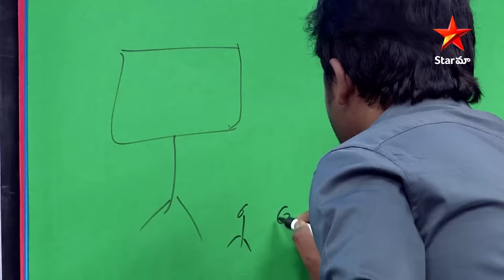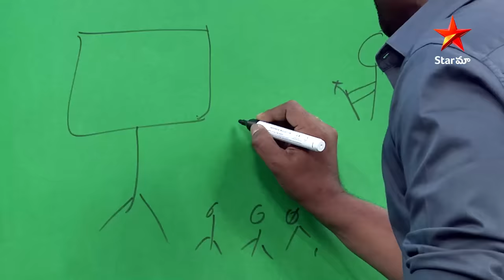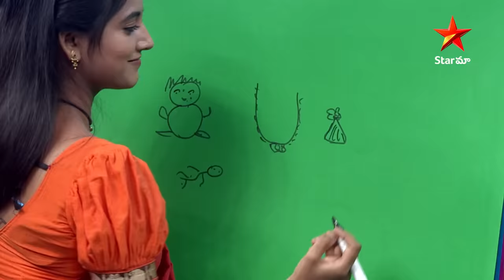Idhendhayya idhi... Idhi neneppudu chudalaa 🤣🤣 | Aadivaaram With Star Maa Parivaaram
Idhendhayya idhi... Idhi neneppudu chudalaa 🤣🤣